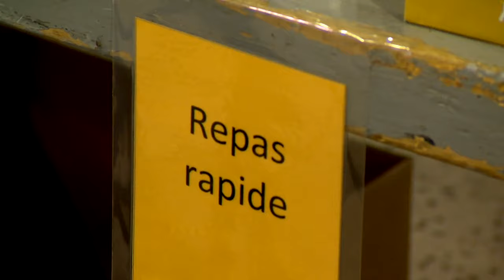Le sprint de la confection des paniers de Noël - reportage